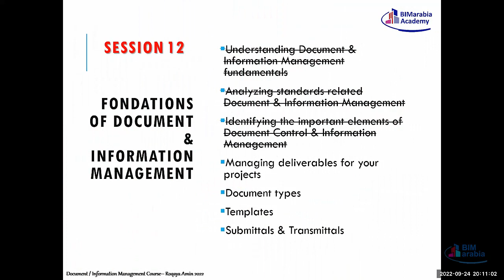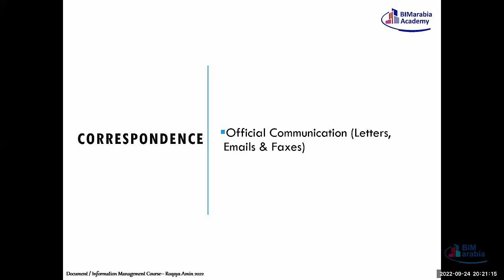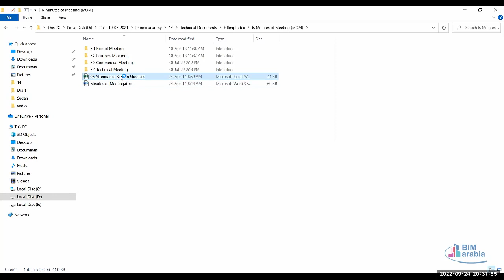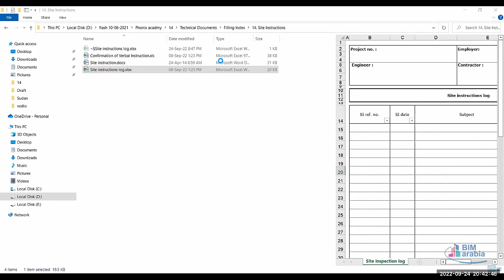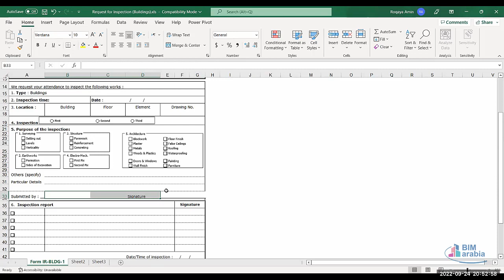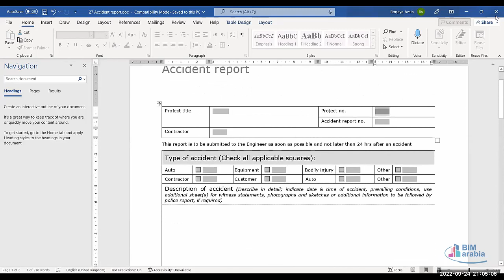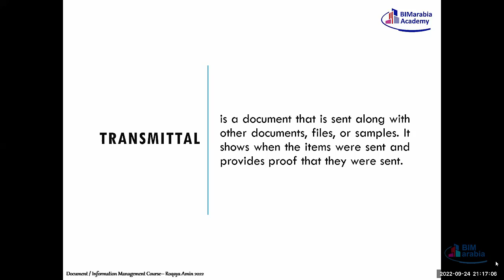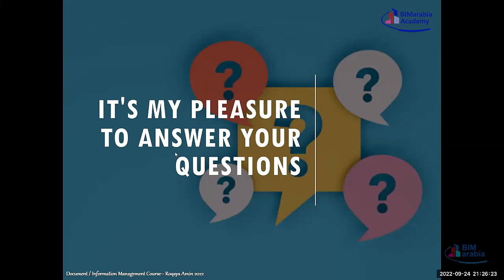Document Information Management FINAL LEC 14